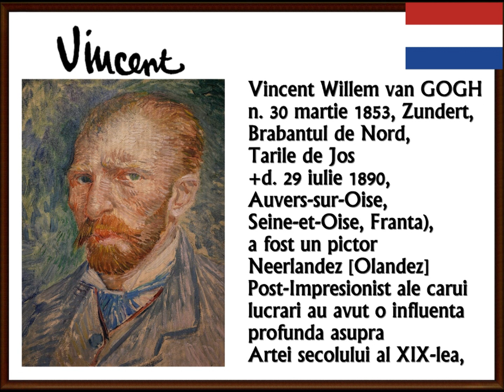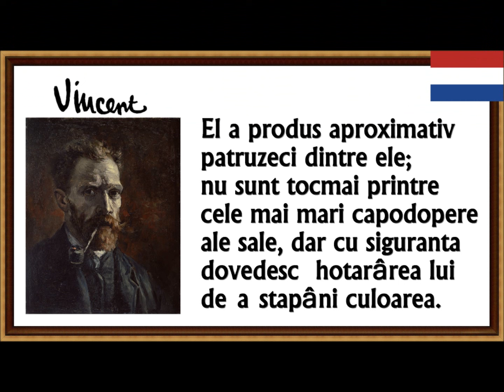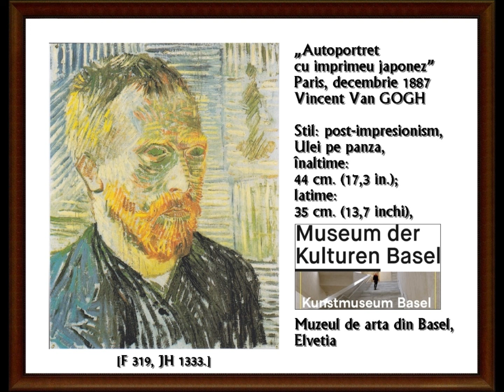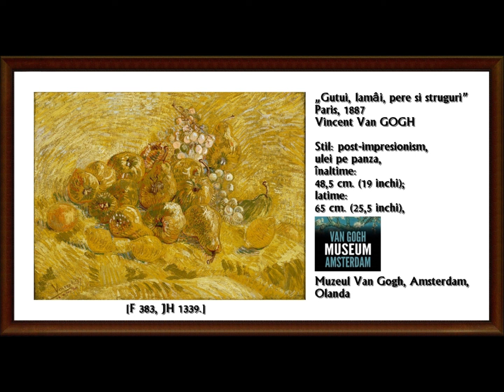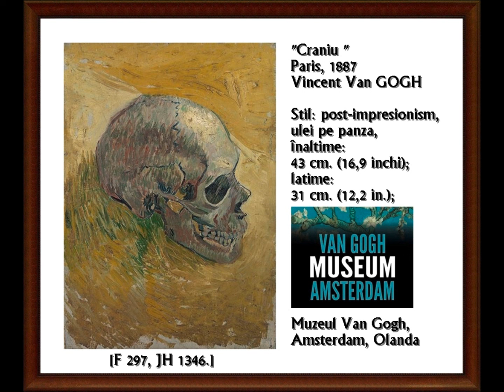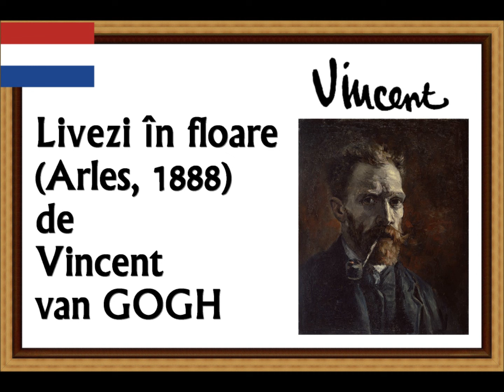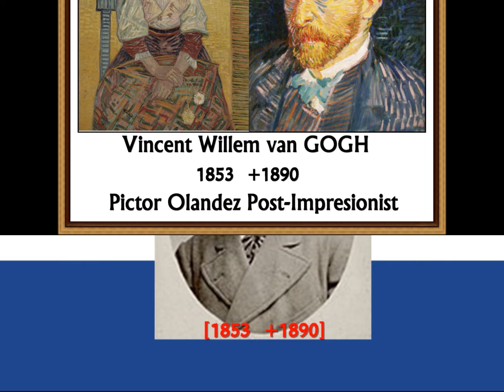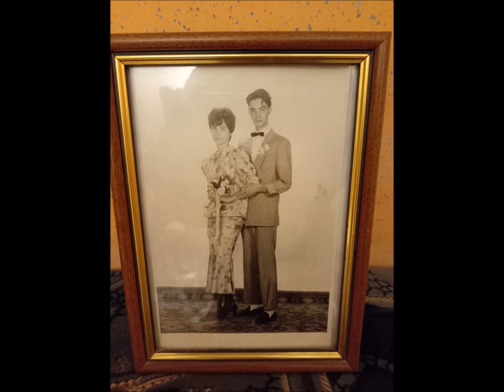artmirc-Cufarul cu Diamante...-Van GOGH [1853 +1890]-PICTOR Olandez Post-Impresionist-P. 5-2024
artmirc-Cufarul cu Diamante...-Van GOGH [1853 +1890]-PICTOR Olandez  Post-Imprsionist-P. 5-2024
Vincent Willem van GOGH, n. 30 martie 1853, Zundert, Brabantul de Nord, Țările de Jos +d. 29 iulie 1890, Auvers-sur-Oise⁠, Seine-et-Oise, Franța) a fost un pictor neerlandez post-impresionist ale cărui lucrări au avut o influență profundă asupra artei secolului al XIX-lea, prin culorile lor vii și impactul emoțional. A suferit de boli mintale, care la vârsta de 37 ani l-au dus la sinucidere.
Van GOGH și-a petrecut copilăria la Haga, după care a plecat în Anglia. Acolo a vrut să devină pastor, la fel ca tatăl său, și, din 1879, a lucrat ca misionar într-o regiune minieră din Belgia.
 În acest timp a început să schițeze oameni din comunitatea locală și, în 1885, a pictat prima sa operă de succes, Mâncătorii de cartofi. Paleta lui de atunci conținea tonuri închise. În martie 1886 artistul s-a mutat la Paris și acolo i-a descoperit pe impresioniștii francezi. A ajuns la Arles unde a colaborat cu pictorul Paul Gauguin. Din cauza nebuniei van Gogh l-a atacat pe GAUGUIN cu briciul. Gauguin a reușit să fugă, iar van Gogh și-a tăiat în acces urechea. S-a internat la spitalul din Saint-Rémy-de-Provence. Pentru că nu era sigur de vindecare, Theo, fratele său, l-a trimis la doctorul Gachet în orașul Auvers-sur-Oise. La 27 iulie van GOGH ieșise din cameră să picteze pe câmp. Acolo s-a împușcat în umăr cu un pistol și a murit peste 2 zile.
Van GOGH a realizat peste 2.000 de opere de artă, în jur de 900 de picturi și 1.100 de desene și schițe . Astăzi multe dintre operele sale, inclusiv numeroasele lui portrete, peisaje și picturi cu floarea-soarelui, se numără printre cele mai cunoscute și cele mai scumpe din lume. Fiind puțin apreciat în timpul vieții, faima sa a crescut în anii de după moarte. Astăzi el este în general considerat ca fiind "unul dintre cei mai importanți Pictori din istorie".